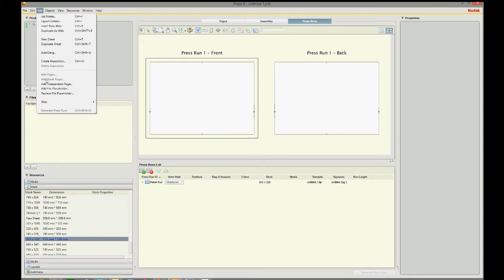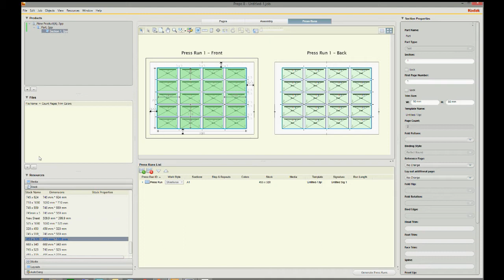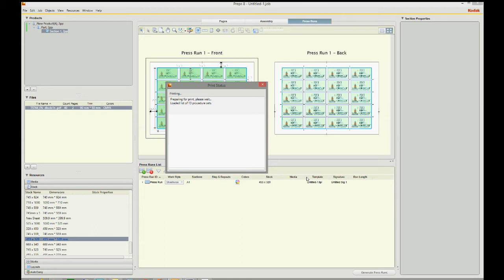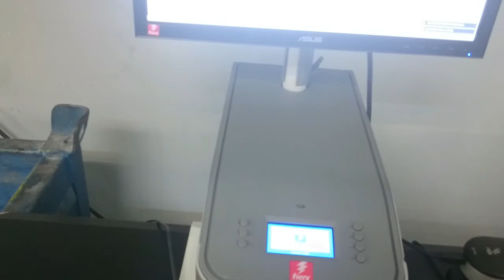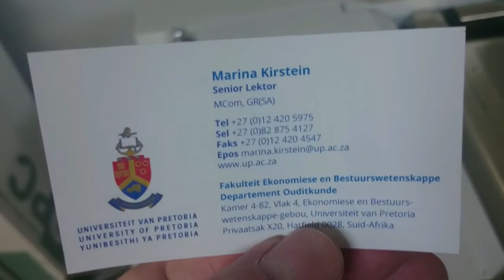Business Card Imposition in Preps 8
Business Card Imposition in Kodak Preps 8
How to do a 20up step and repeat imposition for a business card in Kodak Preps 8